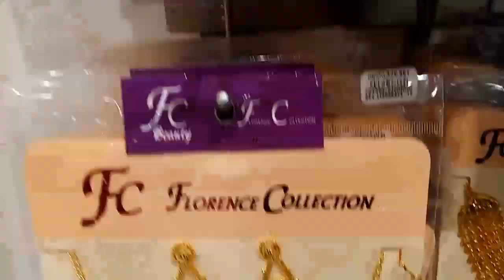Shop tour ORNAMENTS fancy shop immitationjewellery bangels Keychain hairclips hairband necklace bag